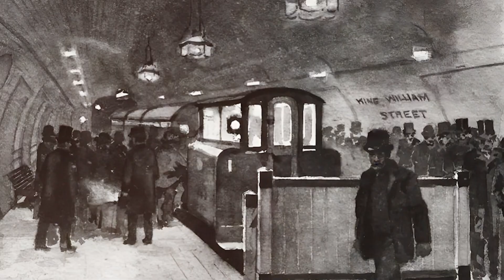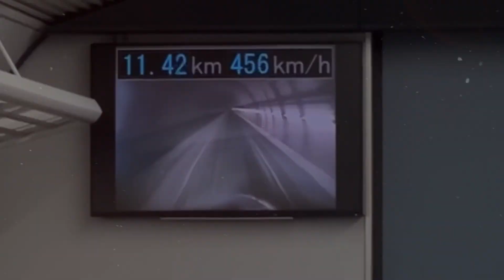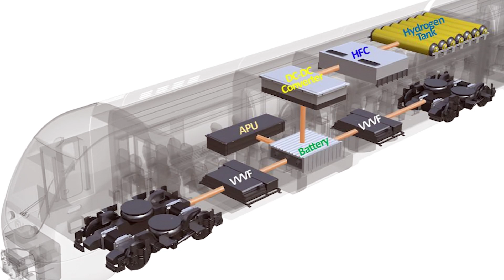From Steam Engines to Hyperloop Dreams: What's Next for Trains?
Get on a thrilling journey through the evolution of trains! From horse-drawn carts to high-speed marvels, we're diving deep into history and exploring the future of trainsJoin us as we uncover the incredible innovations and potential transformations that await. Buckle up for a ride into the exciting world of trains!
Sections Covered:
Introduction
The Iron Steed Emerges
Steam's Golden Age
Electrifying the Tracks
Diesel Takes the Reins
High-Speed Horizons
The Future on Track
Hyperloop and Maglev Technology
Sustainable Propulsion
Closing
Outro Segment
TrainEvolution#Future Transportation#InnovationOnTracks#RailwayRevolution#TrainsThroughHistory#TechAndTravel#SteamEngines#HighSpeedRail#HyperloopTechnology#MaglevTrains#SustainablePropulsion#EnvironmentalTransportation#TrainRevolution#TransportationInnovations